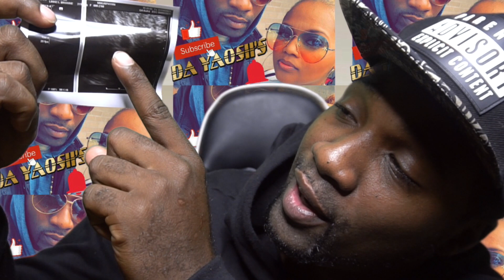DA YAOSII'S BIG BIG NEWS!!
DA YAOSII’S BLOGGERS + OUR LIFESTYLE

FOLLOW OUR PERSONAL SOCIAL MEDIA PAGE.